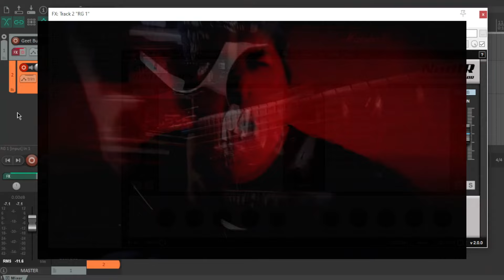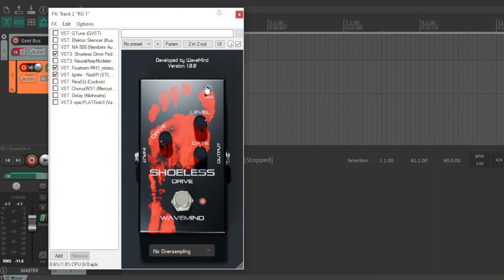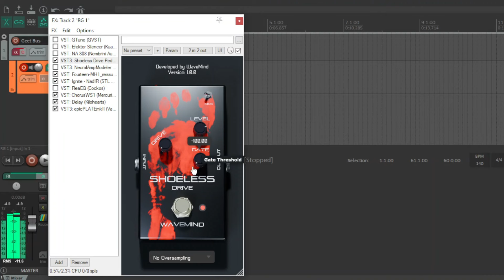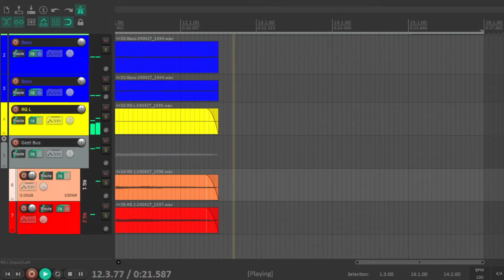Put Your $ Away! Free Metal IR Pack Here